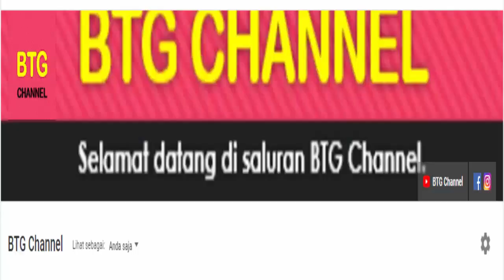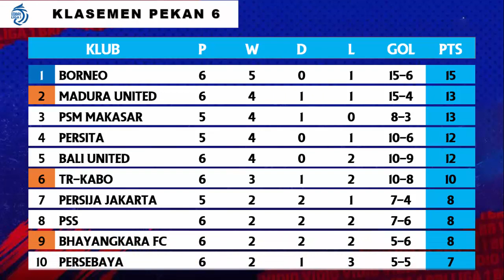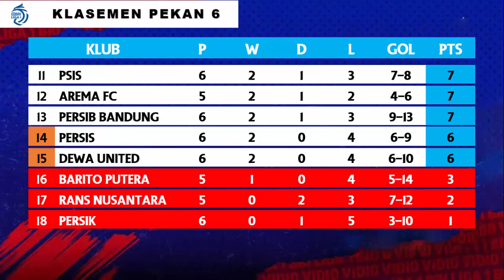Hasil Liga 1 Hari ini: Persis Solo vs Madura United | Klasemen BRI Liga 1 2022 Terbaru Pekan 6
Berikut adalah Hasil Liga 1 Hari ini, Hasil pertandingan BRI Liga 1 yang berlangsung hari ini atau tadi malam di pekan ke 6 Musim 2022/2023, Hasil Lengkap Dan Klasemen Lengkap BRI Liga 1 Pekan ke 6 Hari ini, Serta Jadwal Liga 1 2022 Hari ini.
Berikut hasil liga 1 hari ini:
Hasil Liga 1 Hari ini, Selasa 23 Agustus 2022
Persik vs PSS 0-2
Persebaya vs PSIS 1-0
Persib vs Bali United 2-3
Borneo FC vs Dewa United 3-0
TR-Kabo vs Bhayangkara 0-1
Persis Solo vs Madura United 1-0
Jadwal Liga 1 Hari ini, Rabu, 24 Agustus 2022
Arema vs Cilegon United
Persija vs Persita